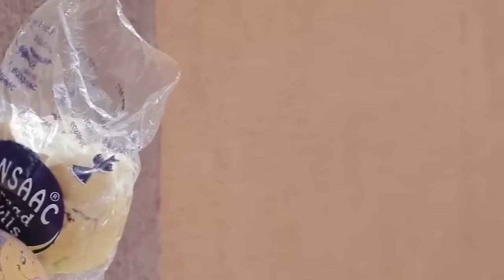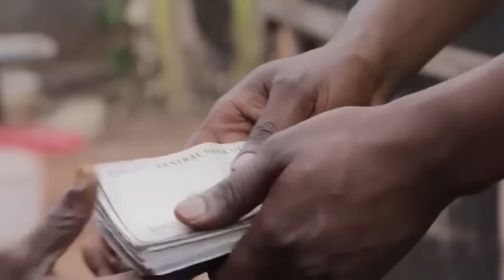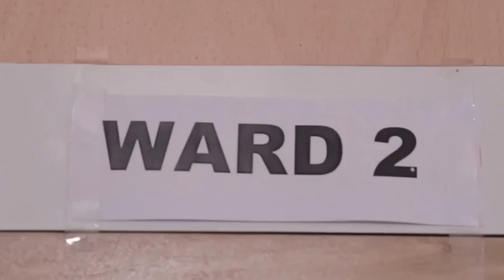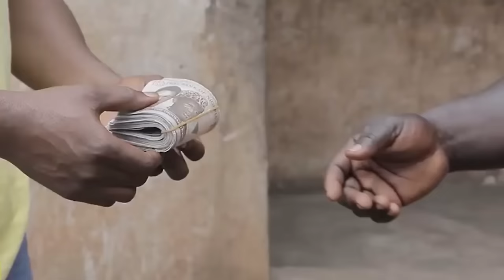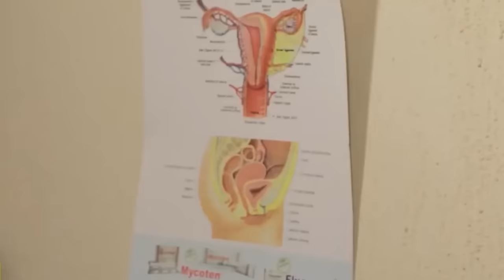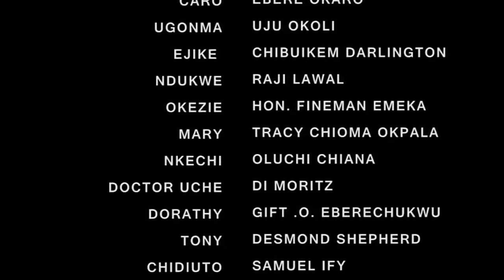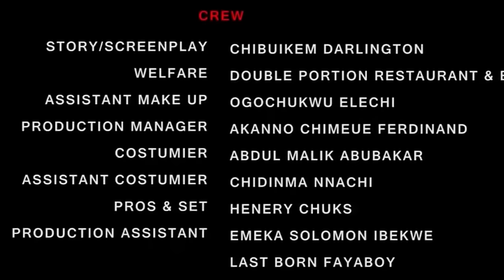How An Isolated Outcast Met A Wealthy Prince While Begging For Money In Front Of D Palace/African